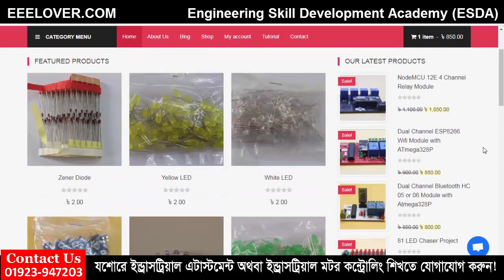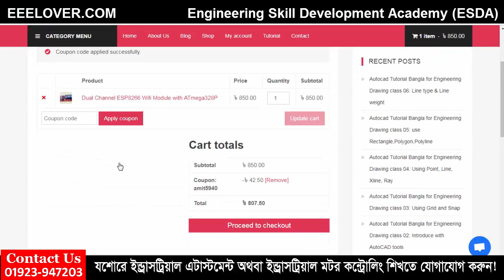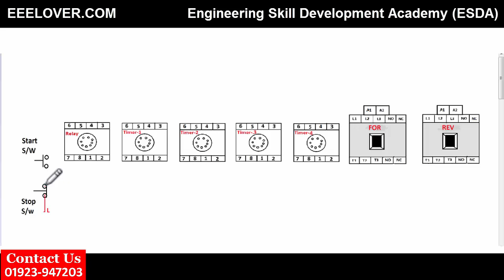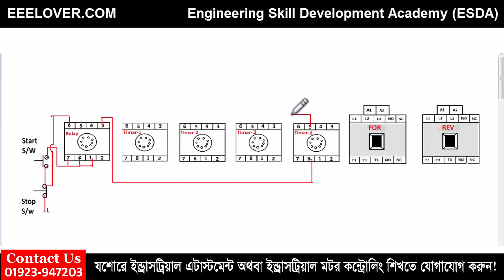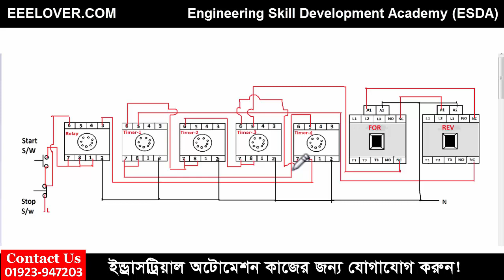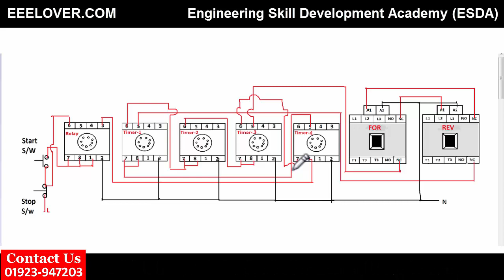How To Make Auto Reverse Forward Stater? || Part-4 || আশা করি ভিডিওটা দেখার পর আপনি নিজেই পারবেন!!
This is a bangla tutorial of reverse forward connection.This video help you to know about Reverse Forward Connection. This video also help you to know this answer:
1. How to make Reverse Forward ?
2. How to Connect a motor for reverse forward?
3. How to control a motor Forward?
4. How to control a motor Reverse?

This tutorial prepared by Engineering Skill Development Acadamy (ESDA)

It is a bangla tutorial so Bangladeshi Electrical Engineers get the right information of his won language.

Helping video

Interlock Video

Star Delta Controlling video

Star Delta Practical Connection

Star Delta Diagram video

What is Phase voltage and line voltage

3 Phase Motor Terminal Connection

DOL Stater Control from 2 Different Place

Engineering Skill Development Academy (ESDA)

Daka hoba next video ta. Sa porjonto valo takban, susto takban, sabdana takban. Goodbye.This video help you to know about the power connection of a star delta stater.